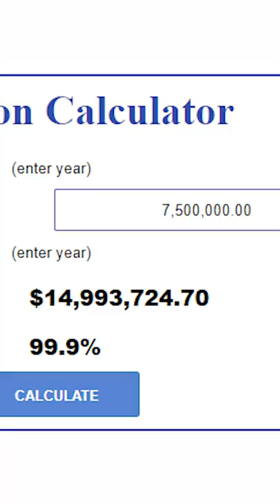the gay bomb explained in 10 seconds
the gay bomb round two